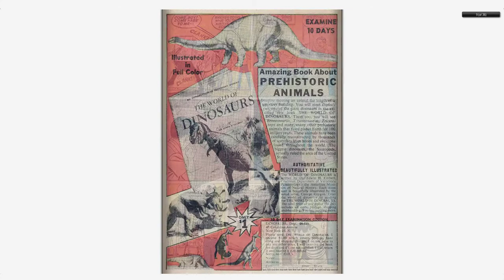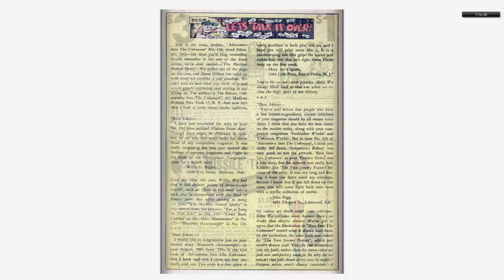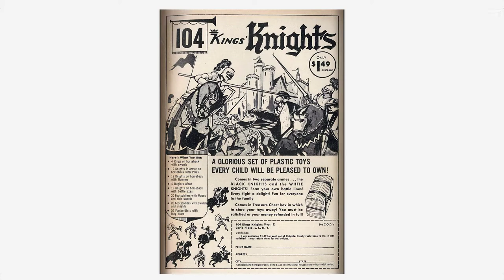Adventures into the Unknown #138 American Comics Group